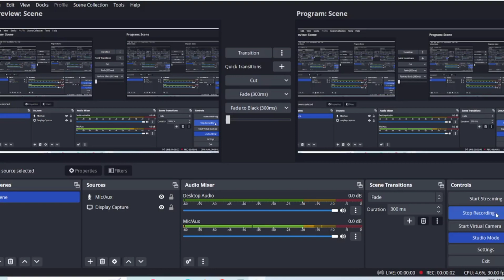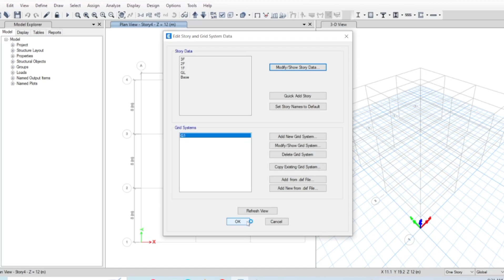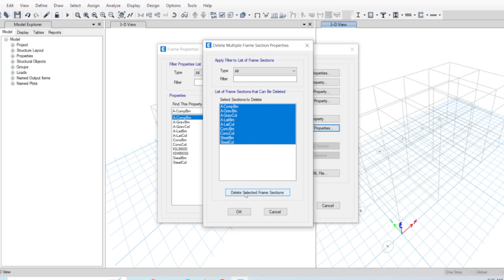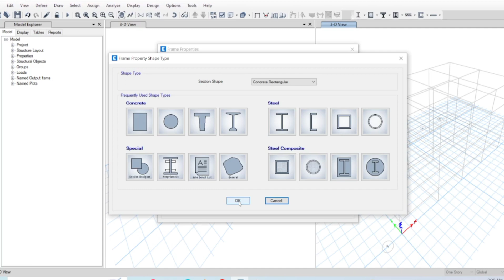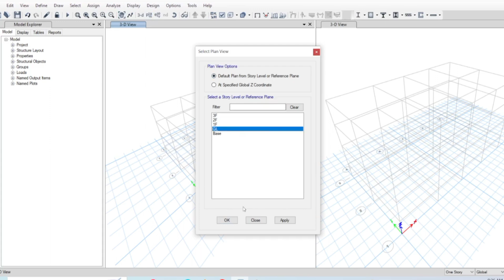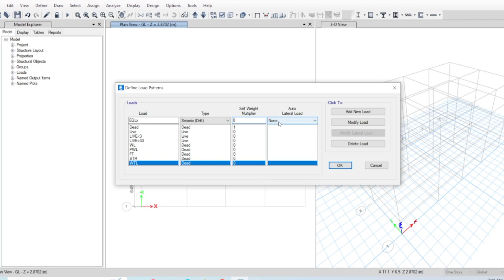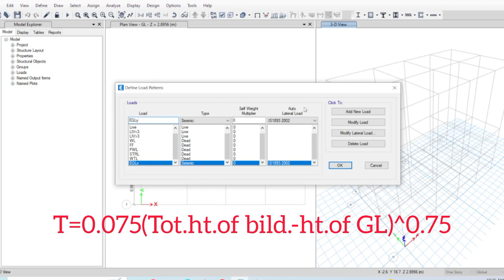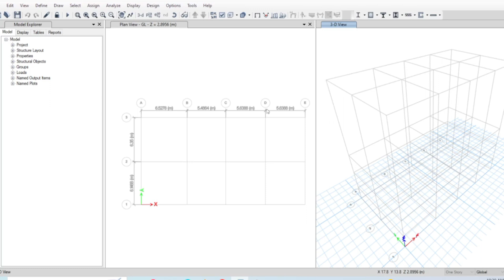How to define the material in etabs software!etabs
this is an educational video in this video I will discuss about how to define the material in etabs software
how to modeling a building in etabs
how to make grid line in Etabs
how to make beam,sab, column in etabs
complete tutorial of Etabs in Nepal
how to understand etab software
how loads define in etabs
how to define material in etabs
how to define mass sources in etabs
how to define load pattern in etabs